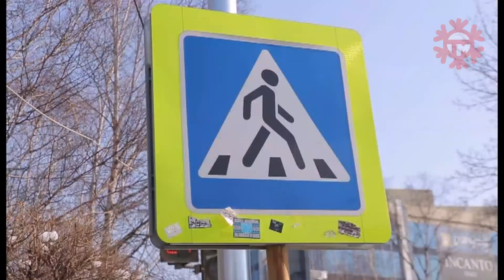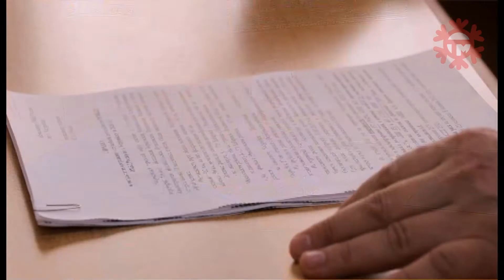357 ДТП зарегистрировано в Уссурийске за 2020 год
357 дорожно-транспортных происшествий зарегистрировано в Уссурийске за 2020 год. Госавтоиснпекция города подвела итоги за 12 месяцев. По некоторым показателям преуспели, но есть и тревожная динамика, например, возросло количество раненных на дорогах детей. С подробностями Ольга Муравьева.